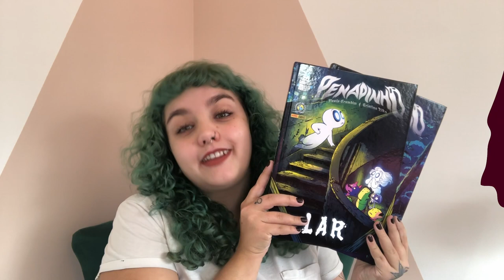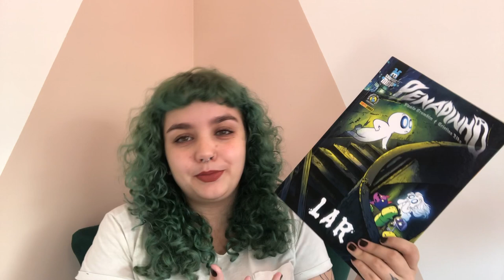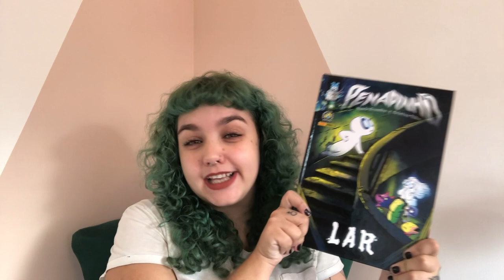PENADINHO: VIDA + LAR, de Paulo Crumbim e Cristina Eiko // Quinta do terror e das crianças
Timestamps:
00:00 - Introdução.
01:31 - Penadinho: Vida.
04:32 - Penadinho: Lar.
08:57 - Considerações finais.